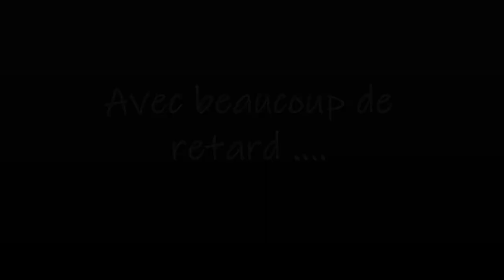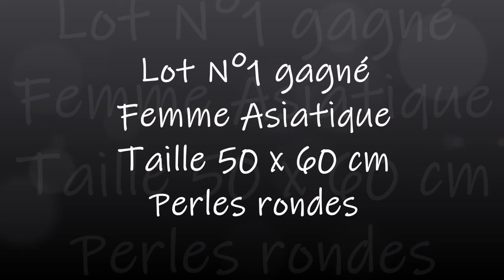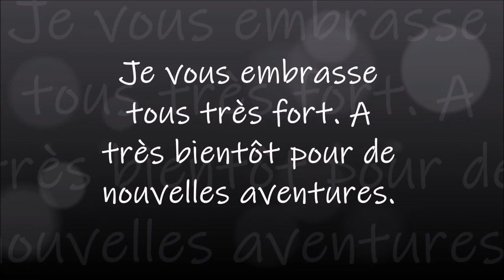AVEC BEAUCOUP DE RETARD